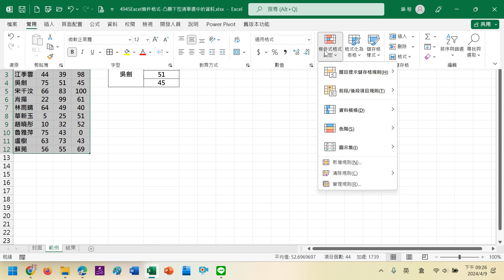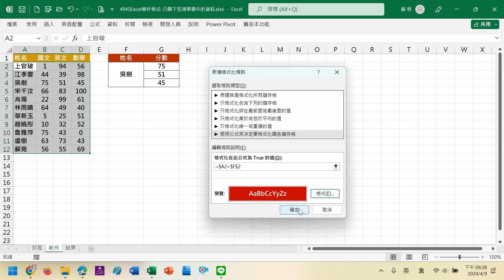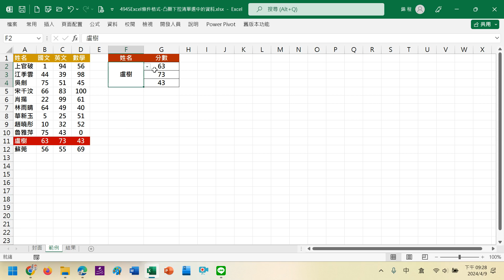4945Excel條件格式-凸顯下拉清單選中的資料